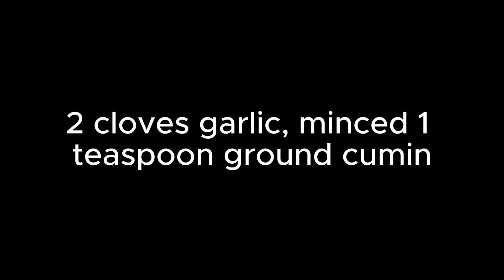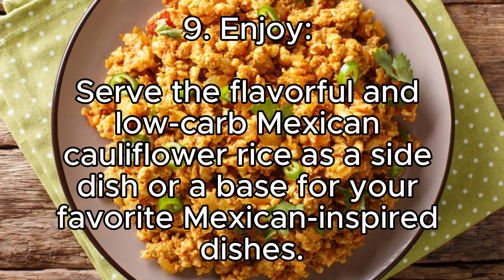Keto Recipe #44: Cauliflower Rice